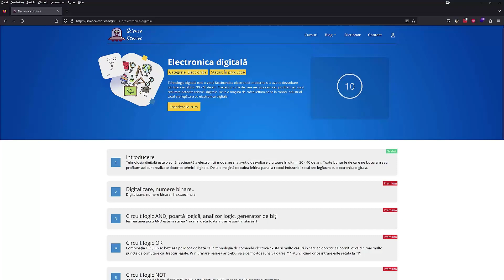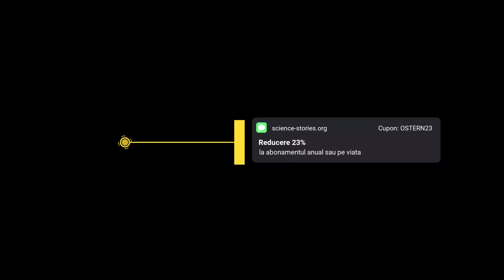Electronica digitală - Poarta NOR [11]